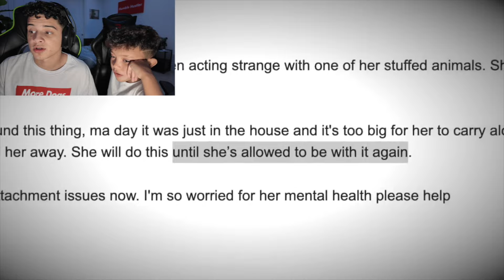Something Is Wrong With Her Stuffed Animal...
Reacting to Life of Luxury’s newest video Her Stuffed Animal Comes to Life at Night.. Just when I thought Life of Luxury couldn't get any creepier or weirder... they prove me wrong...

Original Video:   ￼ • Her Stuffed Animal Com...

    AND